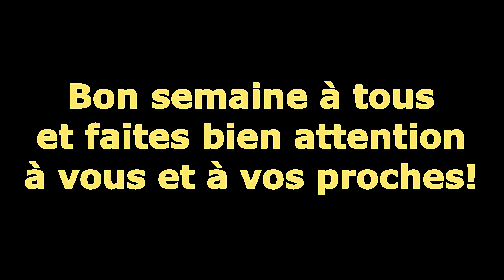Messe du dimanche 10 mai 2020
célébrée par l'abbé Janvier de la chapelle du presbytère.

Nous Te rendons grâce... (psaume 63 )